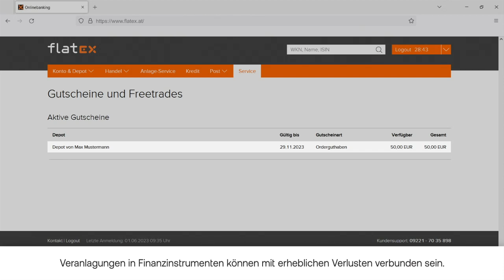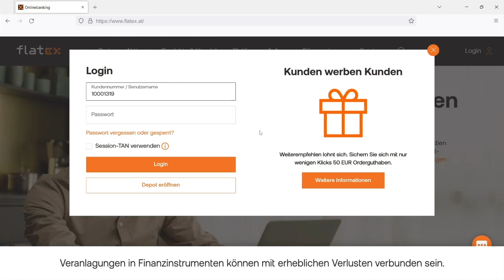Tutorial: Orderguthaben flatex.at ohne flatex next